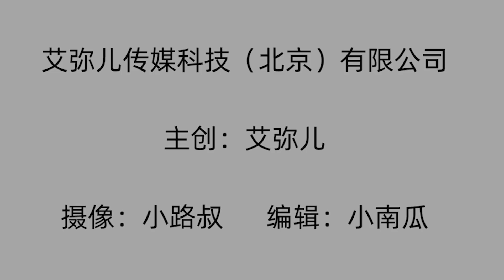妻子生病期间高额治疗费用，丈夫必须负担吗？看看民法典怎么说【艾弥儿】